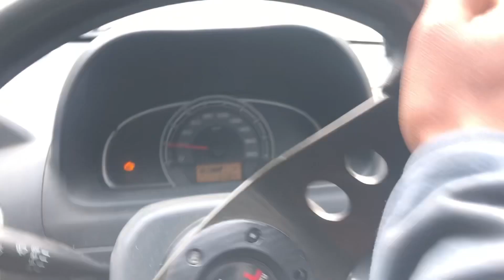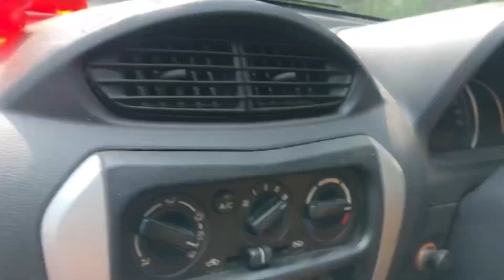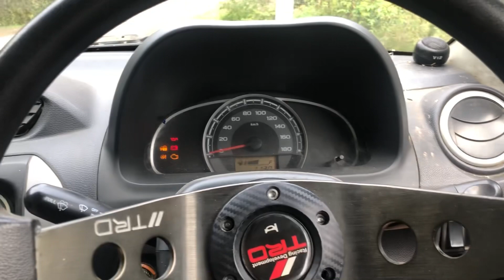Seen ho gya kaka bhai ke sath 😭 || new modifications